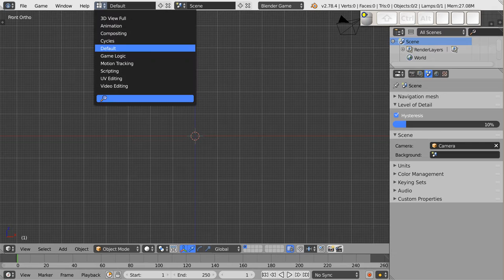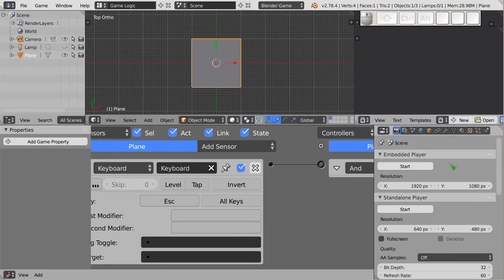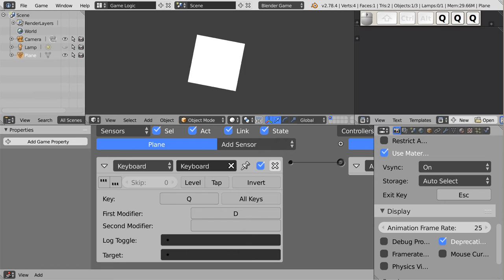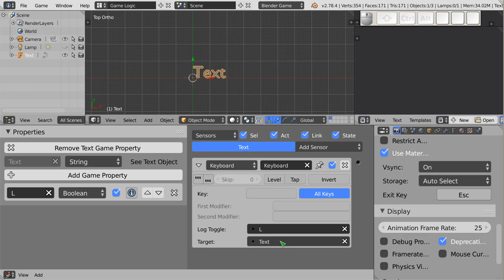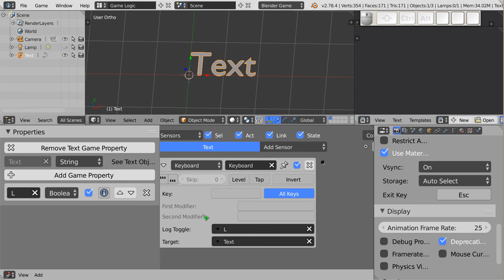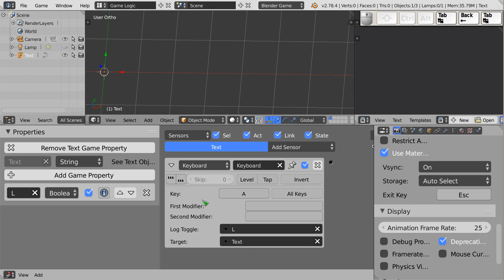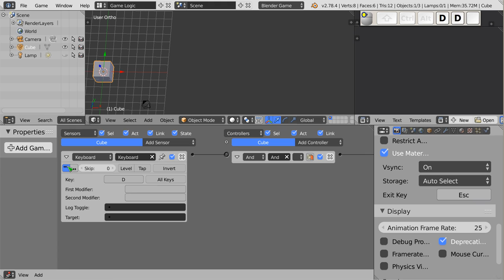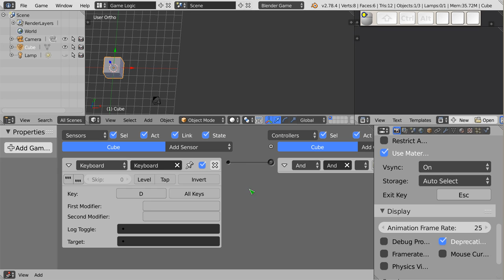Polski Kurs Blendera: BGE: Sensor Keyboard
Witam! W materiale wideo przedstawiam działanie sensora Klawiatury, który umożliwia wczytywanie tekstu do gry oraz obsługę naciśnięć klawiszy, włącznie z klawiszami specjalnymi typu Ctrl, Alt, Shift, itp. Klawisze mogą być wykrywane w sposób ciągły, gdy klawisz trzymamy, lub jednorazowo, tylko jako naciśnięcie. Można zrobić także reakcję na naciśnięcie dowolnego klawisza. Pokazuję także jak można przechwycić naciśnięte klawisze i trzymać je w zmiennej (w Property) związanej z jakimś obiektem.